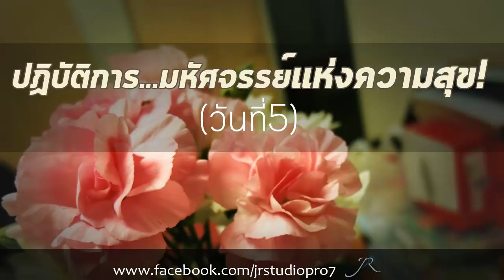ปฏิบัติการ...มหัศจรรย์แห่งความสุข (วันที่5) ♥‿♥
ได้มีการทดลองเกี่ยวกับถ้อยคำของคนเราว่า ระหว่างถ้อยคำที่มีลักษณะแห่งการให้อภัย เมื่อเปรียบเทียบกันคนที่มีคำพูดในลักษณะไม่ให้อภัยนั้น คนที่พูดถ้อยคำแห่งการให้อภัยจะหลั่งสารแหงความเครียดน้อยกว่าคนที่พูดถ้อยคำที่แสดงถึงความโมโหหรือโกรธอยู่ และนอนกจากนี้แล้ว มันยังช่วยในเรื่องความดันด้วยค่ะ คนที่คิดแค้นคนอื่นบ่อยๆ หัวใจเราจะทำงานหนักขึ้น เต้นเร็วขึ้นและพาลทำให้ความดันขึ้นสูงได้ การให้อภัยผู้อื่นจะช่วยทำให้ความดันลดต่ำลงมาได้
การให้อภัยเป็นการทำทานอย่างหนึ่งด้วยค่ะ อย่างที่เราเคยได้ยินคำว่า “อภัยทาน” ถือเป็นการบำเพ็ญบารีขั้นสูง ที่จะช่วยยกระดับจิตใจของเราให้สูงขึ้นอีกด้วย การให้อภัยเป็นการชำระจิตใจของเรา ถ้าเรารู้สึกไม่ชอบหน้าเขา รู้สึกโกรธเกลียด และไม่อยากพบเจอกันอีกในชาติต่อๆไป การให้อภัย เป็นเพียงสิ่งเดียวที่เราจะตัดเวรตัดกรรมกันได้ ไม่จองเวรจองกรรมกันอีกต่อไป
และที่สำคัญคือ ทำให้ใจของเราเป็นอิสระมากขึ้น ไม่พันผูกหัวใจนี้ไว้กับความอาฆาตแค้นผู้อื่น
ดังนั้นปฏิบัติการวันนี้ เรามาให้อภัยกันเถอะค่ะ